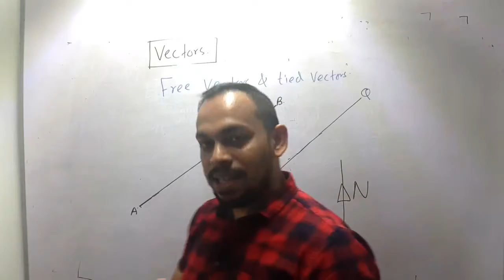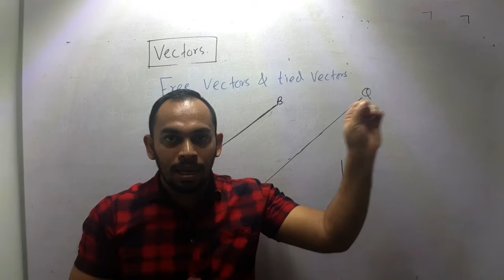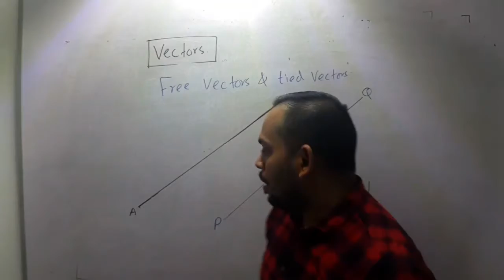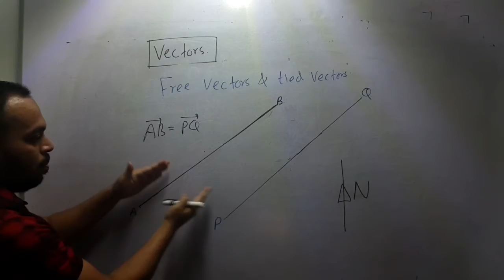Vectors /දයිශික Free vectors - Lecture 7